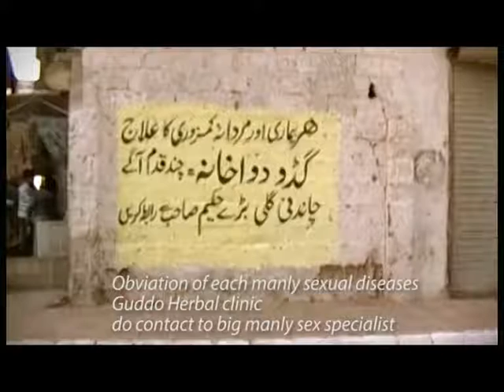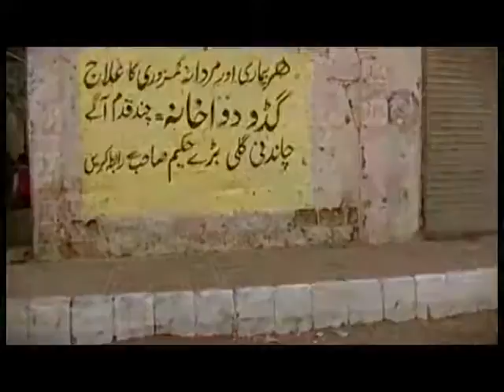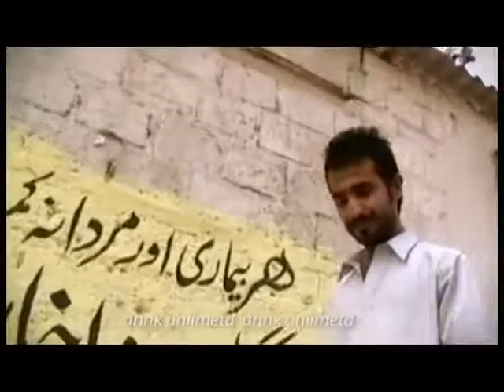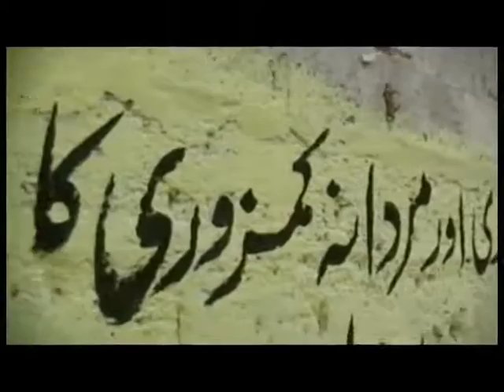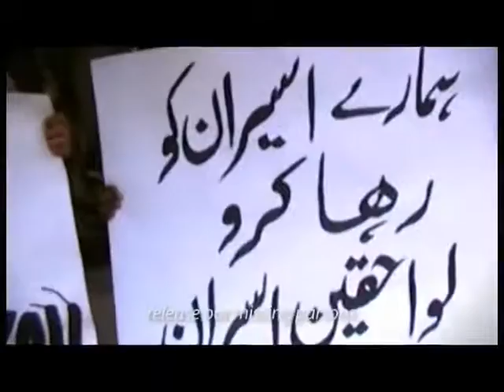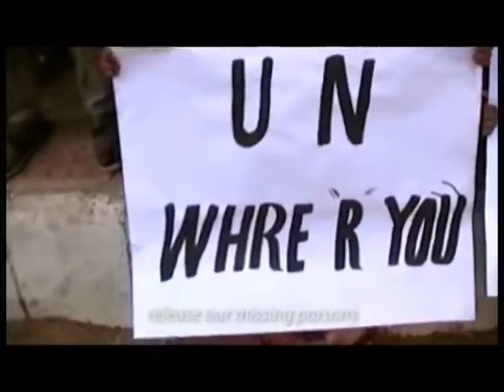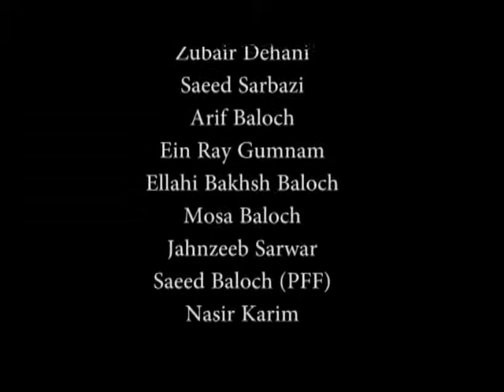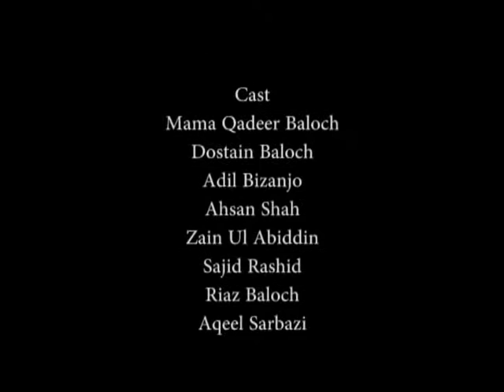Balochi short film The Wall (Dewal , دیوال )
DIRECTOR  TARIQ MURAD
Producer Razzak Sarbazi
Writer Amjad Buledi Baloch
Co Produceres
Mir Kamal Khan
Shoukat Ali
Shah Nawaz
D O P
Zakir Shiran and Aftab Baloch
Asst Director
Amjad Buledi Baloch
Editor
N M Baloch
Promo editor
Taj Mehmood Sasoli
Cast
Mama Qadeer Baloch
Ashan shah
Adil Biznjo
Zain Ul Abddin
Dostain Baloch
Maqsood Baloch
Sajid Baloch
Noor Mohammad
Attha Jan